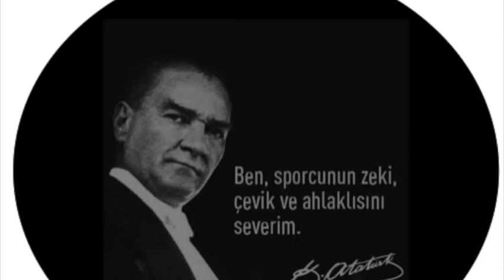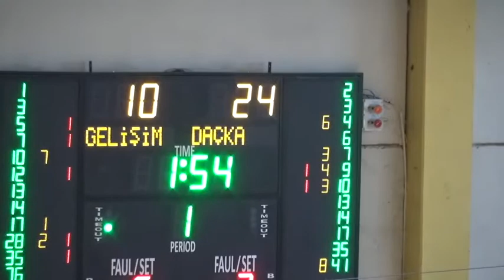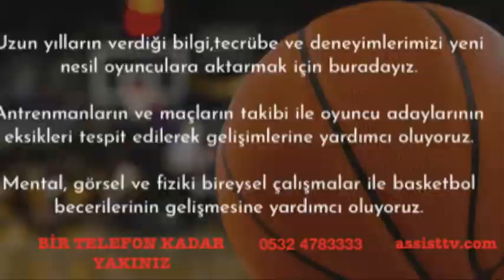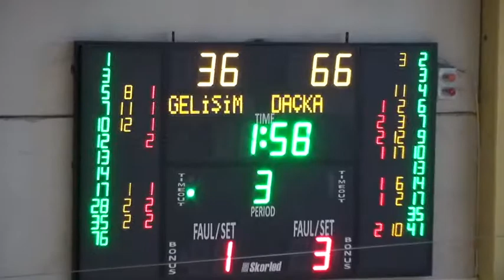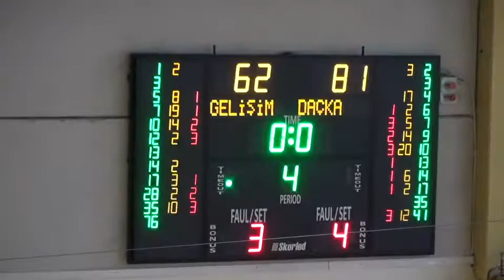GELİŞİM KOLEJİ - DARÜŞŞAFAKA BGL